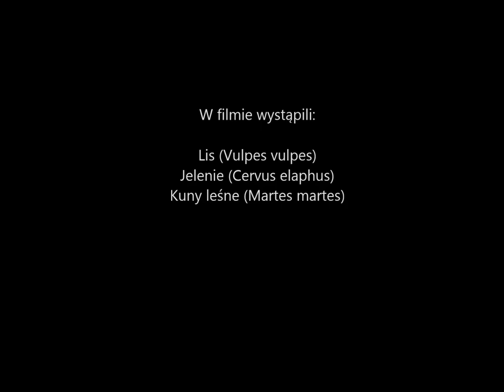Obserwator 73: Woda! / Water!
Susza z maja i czerwca, w końcu przeminęła. W lipcu pojawiły się w mniej lub bardziej przelotne opady deszczu i burze, czasem dość intensywne. Choć temperatury nadal biły rekordy wysokości i nadwigierskie lasy czasem zmieniały się w amazońską dżunglę, jednak część wodopojów i babrzysk, zaczęła chwilowo wypełniać się wodą. Co prawda woda szybko znikała, jednak mieszkańcy lasu w końcu mogli ugasić pragnienie i ochłodzić się. Jak widać na nagraniach z naszych fotopułapek, powrót wody, przynajmniej u leśnej młodzieży, został przyjęty z wielkim entuzjazmem!